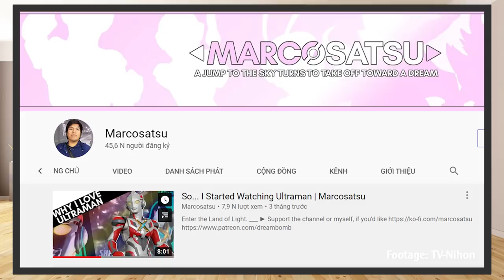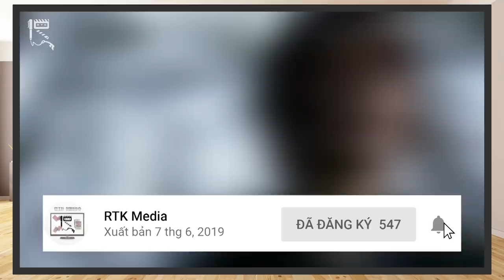RESSHA SENTAI TOQGER – Nơi Đoàn Tàu Trở Về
Đầu năm 2014, Toei cho ra mắt phần Super Sentai thứ 38 của mình, Hỏa xa Chiến đội ToQGer. Trái với ấn tượng ban đầu không mấy thiện cảm, đây lại là một trong những bộ Super Sentai được chúng mình đánh giá cao nhất trong 10 năm trở lại đây. Series này đồng thời cũng giúp bản thân tụi mình xác định được điều gì đáng để trông đợi nhất đối với franchise hơn 45 năm tuổi này.
Và giờ không để các bạn phải chờ lâu hơn nữa, qua kịch bản được chắp bút bởi bạn Danh Phương, chúng ta hãy cùng tìm hiểu xem Ressha Sentai ToQGer có điểm gì đặc biệt, thú vị nhé!
Thực hiện: Danh Phương, Rin, Vũ Mạnh Kiên
ĐỀ MỤC:
00:00 – Giới thiệu chung
01:11 – Cốt truyện
03:05 – Nhân vật
05:42 – Thiết kế
07:08 – Điểm sáng của phim
Credit:
Scene copyrights by Toei Company
- Chủ TK: Vũ Mạnh Kiên
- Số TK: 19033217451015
- Ngân hàng: Techcombank